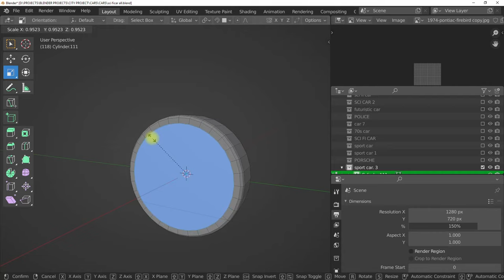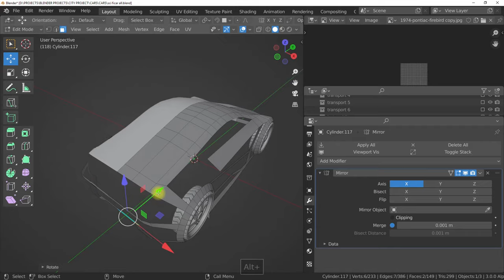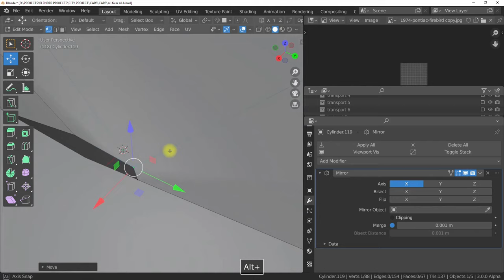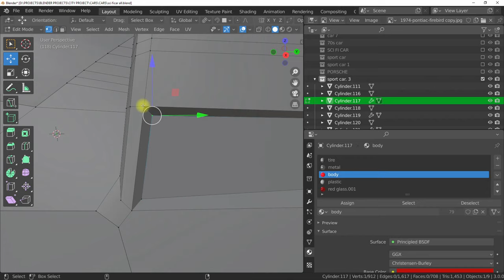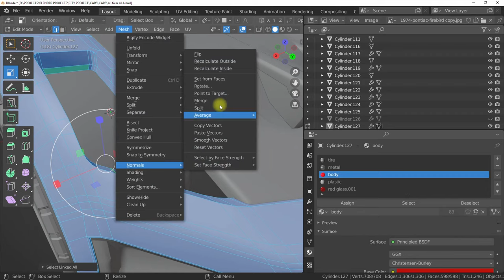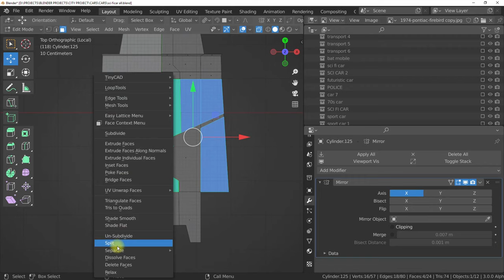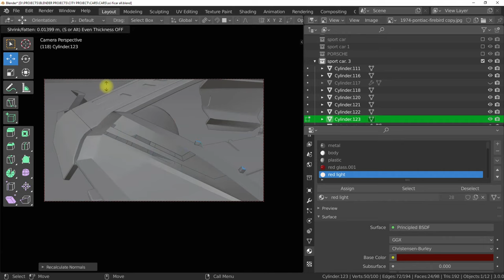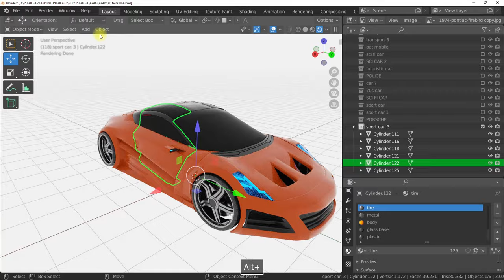Blender 3 0 sport car tutorial free download